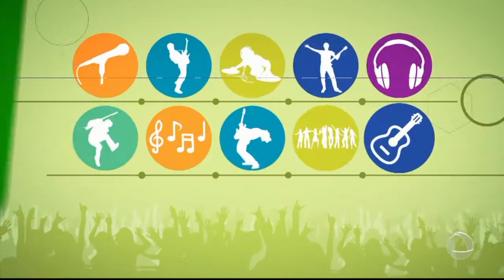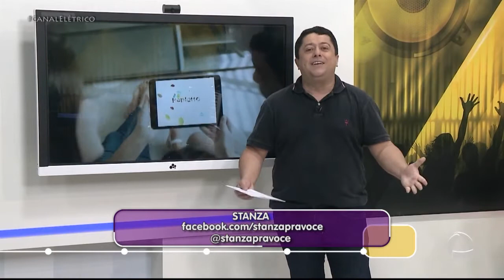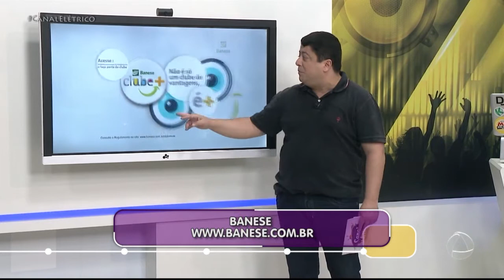Canal Elétrico - 10/12/16 - Parte 1